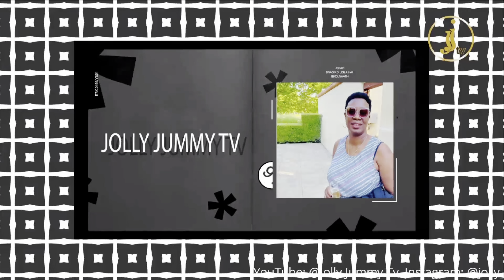How I Fixed My Chipped Frontal Teeth. Raw Video. Viewers Discretion Is Advised.@Jolly Jummy TV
Forget about the failures of the past . You can start all over.
Light up that fire within you. Be anything you want to be.
This is a new and beautiful beginning for me.